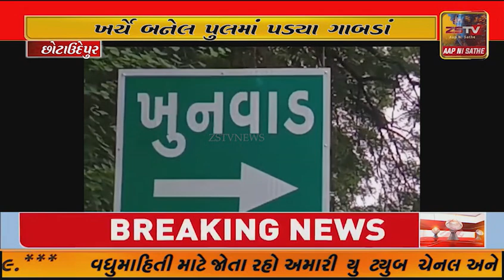છોટાઉદેપુર સંખેડા-ઇન્દ્રાલને જોડતા 70 લાખના ખર્ચે બનેલ પુલમાં પડ્યા ગાબડાં